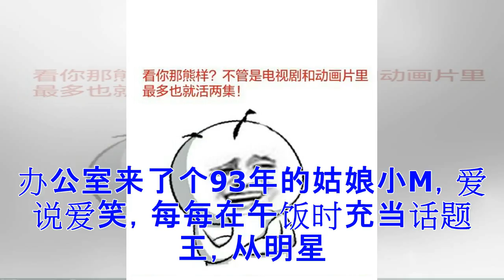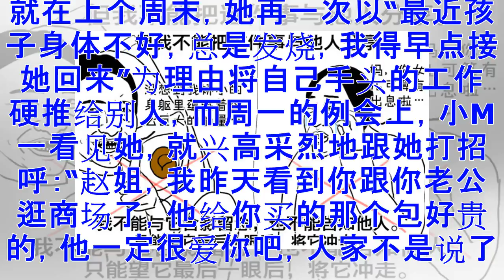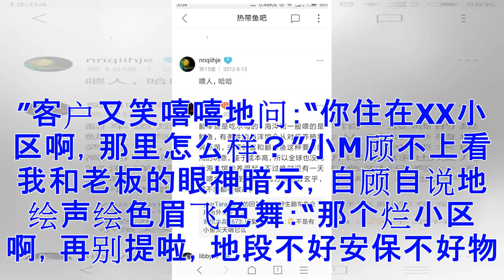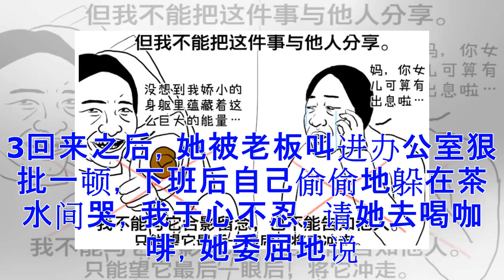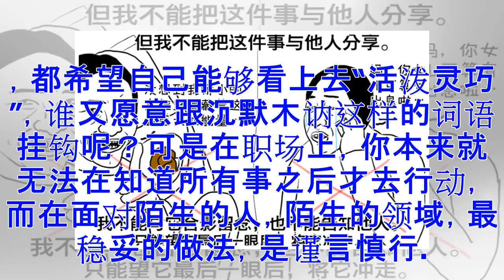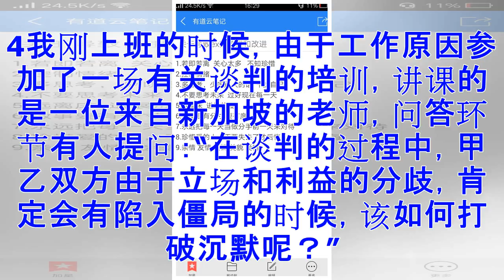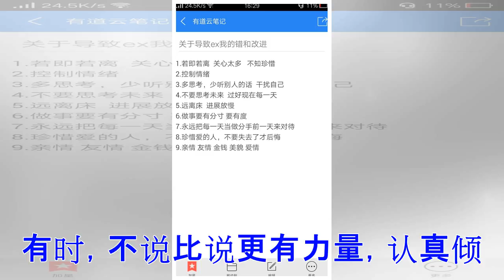♡比没话说更尴尬的 是话太多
办公室来了个93年的姑娘小M，爱说爱笑，每每在午饭时充当话题王，从明星八卦谈到足球赛事，从儿女情长聊到家长里短，只要有她在，从来不会冷场。一向苦于办公室气氛沉重的老板视她如掌中宝，实习期刚过，就迫不及待地把她调进了项目部，而小M那把清脆的好嗓子，时时便在办公室响起，不是在跟财务的同事说话，就是在跟物流的前辈打招呼，邻桌的姐姐穿一件新裙子，她都能不重样地夸上半个小时。她像只叽叽喳喳的小鸟，穿梭不停，唤醒一园春色。而跟小M同期的另一个姑娘，则显得沉默寡言许多，眼看小M在办公室混得如鱼得水，她趁着一次加班的时候，忐忑地跑来问我：‌‌“我好像太没存在感了，真是讨厌自己这种内向腼腆的性格啊。‌‌”她说，好羡慕小M，能那么热情又自如地跟大家交往。我安慰她：‌‌“工作场合中的存在感，在于你对公司的价值，你把事情做好了，自然就有自己的立足之地，至于人际关系，有时候慢热一点也挺好。‌‌”她犹豫：‌‌“可是大家周末出去玩的时候都不会想起我……我有点担心，是不是大家好像都不大喜欢我……‌‌”可是你真的需要这样速成的喜欢吗？我反问：‌‌“你是什么样的人，能做什么样的事，相处久了自然就会知道。‌‌”她将信将疑地...